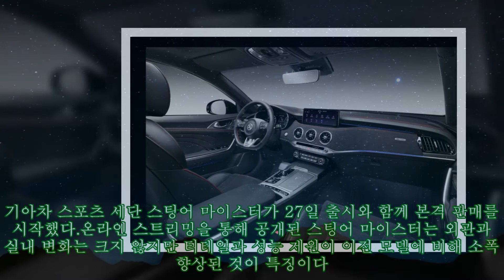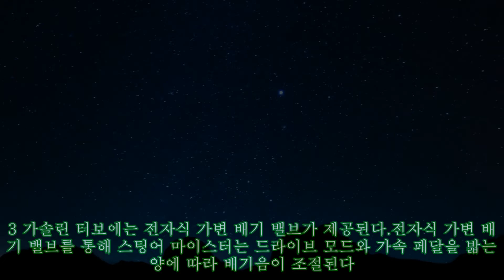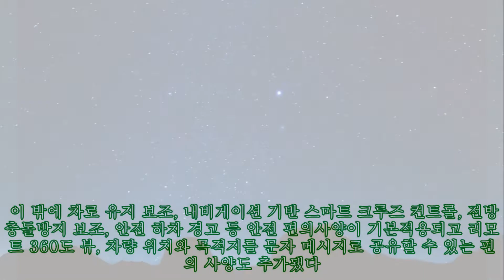스팅어 마이스터 공개, 더 강력해진 성능과 배기 사운드...M-LSD 기본|카247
,공개,#,마이스터,더,강력해진,마이스터,공개,#,성능과,스팅어,사운드...M-LSD
스팅어 마이스터 공개, 더 강력해진 성능과 배기 사운드...M-LSD 기본|카247 ►Subscribe for more ►Donation 기아차 스포츠 세단 스팅어 마이스터가 27일 출시와 함께 본격 판매를 시작했다. 온라인 스트리밍을 통해 공개된 스팅어 마이스터는